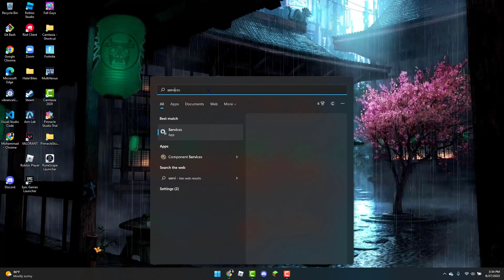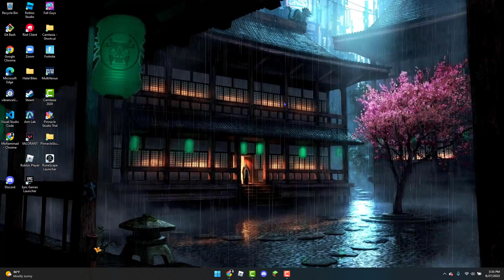How to Fix error code 0x80072ee7 windows 10 Store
In this tutorial I will be showing you how to fix the error code  0x80072ee7  for the microsoft store.